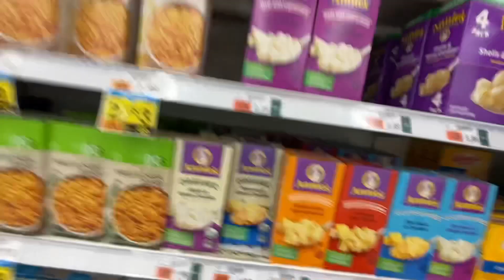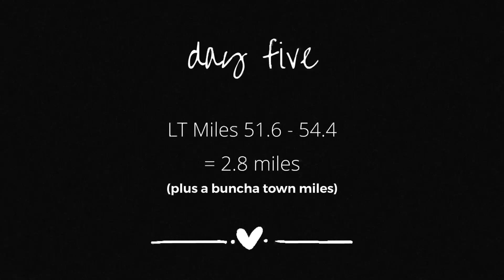The Long Trail | GEAR PROBLEMS👎🏻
In this video, my husband Luke and I continue our Vermont Long Trail NOBO thruhike!